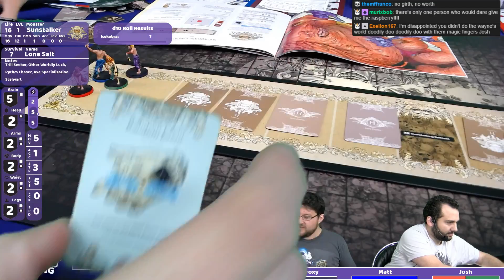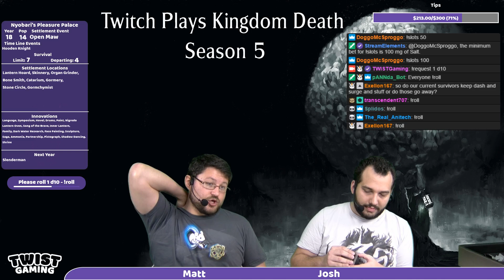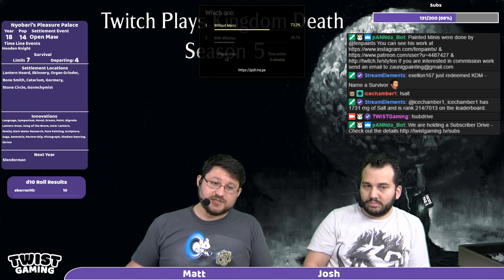Year 18 (Sunstalker) - Twitch Plays Kingdom Death - S5